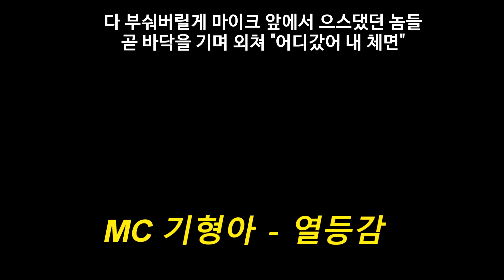힙합씬의 문제아 꼴통 블랙넛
블랙넛 형님 다좋으니까 앨범만 내주세요
블해라 일랙넛!!